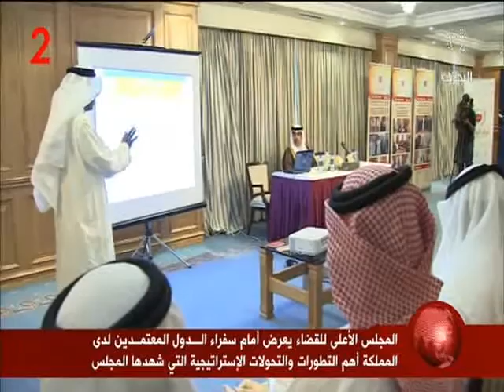البحرين: المجلس الأعلى للقضاء يعرض أمام سفراء الدول المعتمدين لدى المملكة أهم التطورات للمجلس